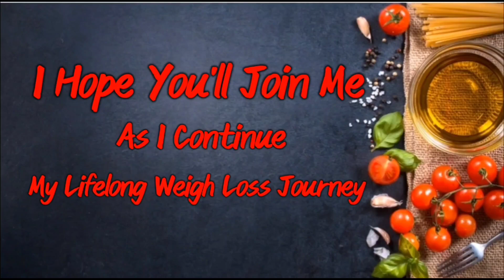An Update & A Supportive Chat August 14th, 2023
Facebook Roe Dee